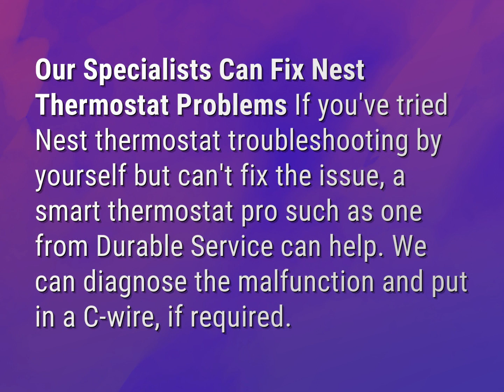Can a Nest thermostat be repaired?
James Webb (2022, August 7.) Can a Nest thermostat be repaired?
    WHYS.video